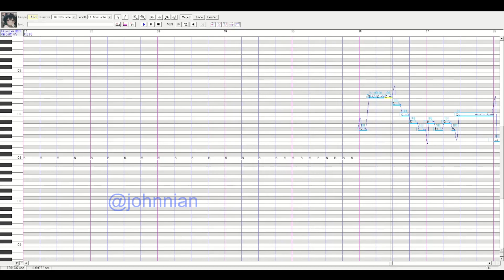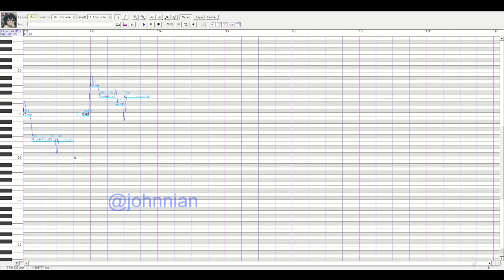VOICEBANK RELEASE // ベノム/Venom [Kikiyo Sai/箕踞さいPOWER + SOFT]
she's here !
Kikiyo sai's CV voicebanks have been released! both her soft and power banks are in the download file :)
i didn't expect my version of her to be so popular but here we are aha